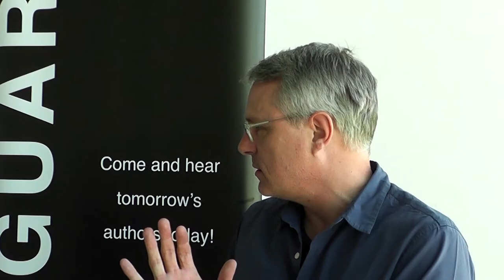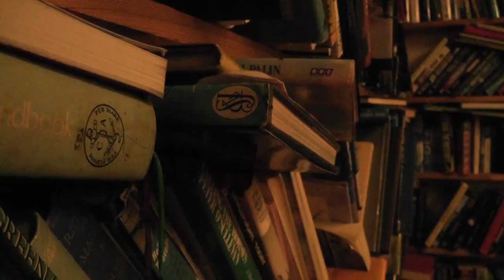Thanet Writers Meet Richard Skinner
Matthew Munson interviews poet, author, and Director of the Fiction Programme at the Faber Academy, Richard Skinner.